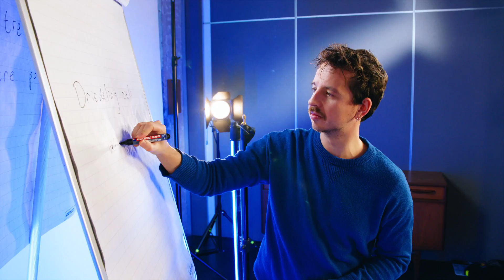"Don't lose your eagerness to learn" | UvA Alumni | Tom | Master's Econometrics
Meet Tom, he studied the Master's Econometrics and currently he's head of product at a company named Buildingblocks. How did he experience the transition to the labor market?